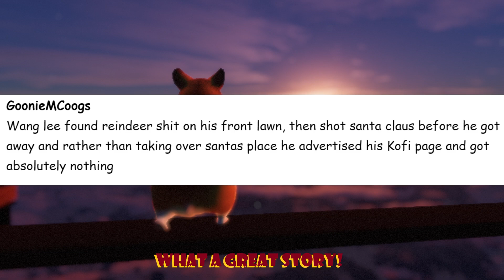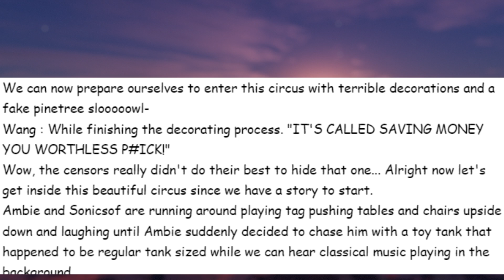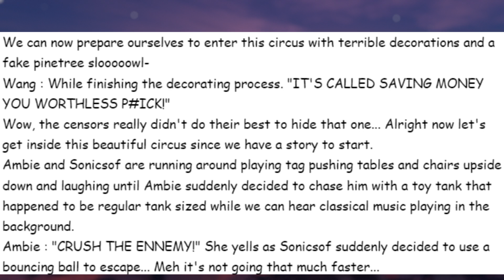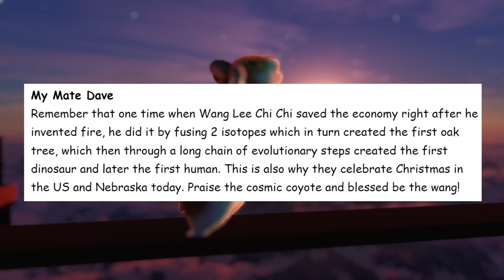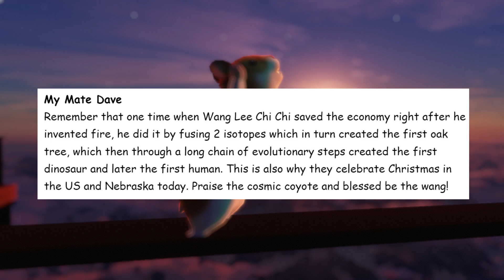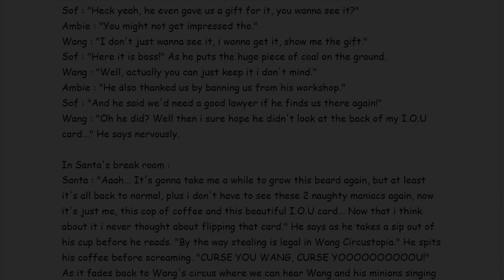Reading Your Jolly Stories!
Stay a while and listen... The the jolly Christmas tales written by none other than the jolly people in the chi chi crew!

Check out the creative writers!
GoonieMcoogs: @gooniemcoogs
SonicSof: @minionmaniacs6755
CinnatrineYT: @Revoicedmedia
Hobo Bob: Somewhere.

Hello there! I'm Wang Lee Chi Chi and I just so happen to be running this channel, a channel where you can watch anything from playthroughs of horror games to shorts, compilations, VRChat and even a bit of voice acting from time to time!